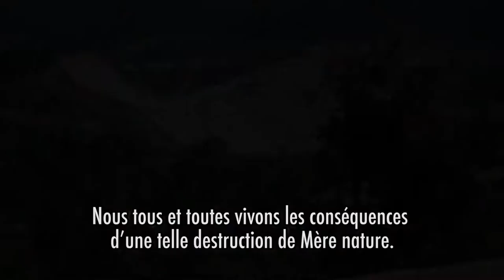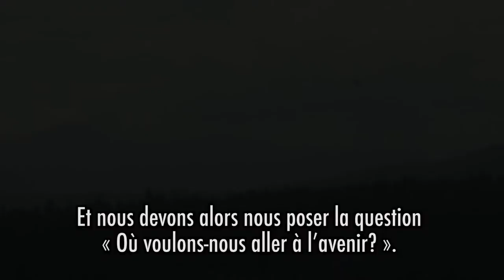Une nouvelle économie : Impacts différents selon le sexe (3:33)